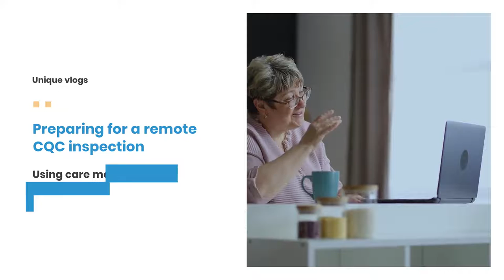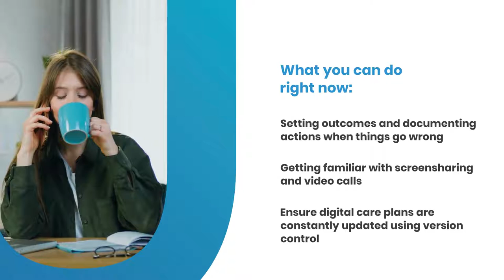How to prepare for a remote CQC inspection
Explaining how home care agencies can get remote inspections ready with helpful information about how care management technology can help.